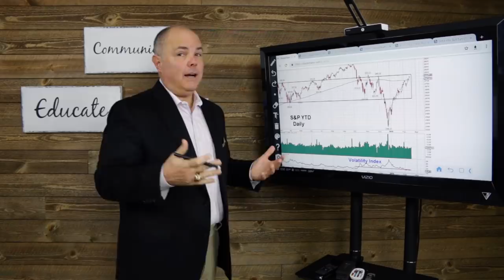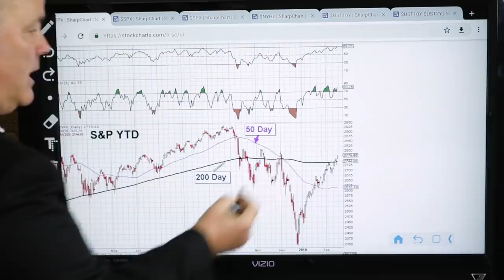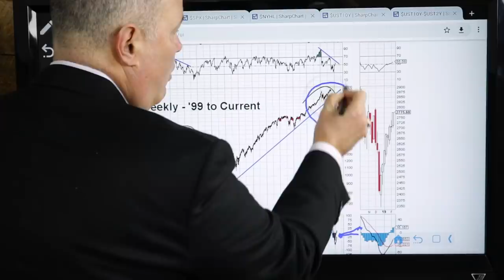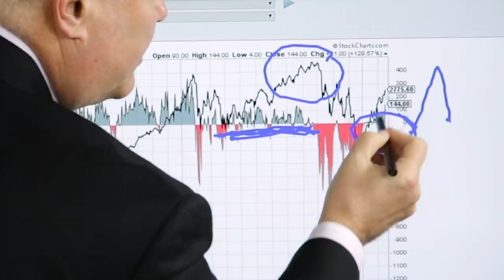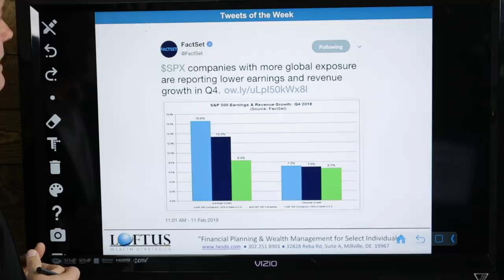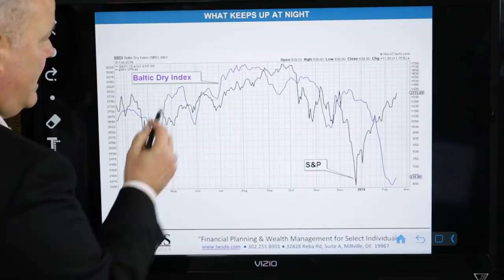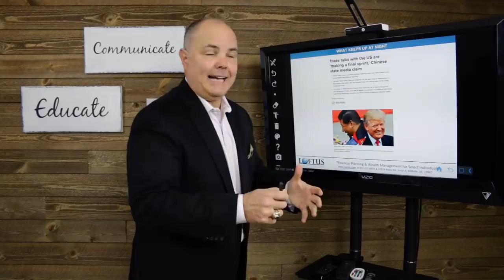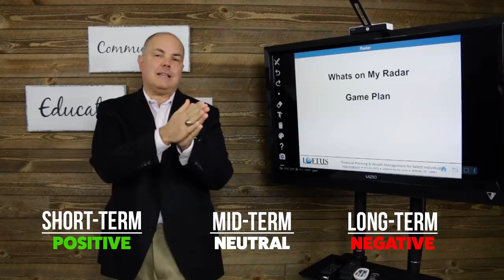Fundamentals Down, Markets Up...Is it Time to Throw in the Towel?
Market Fundamentals continue to show weakness, and they are just not pretty.  Despite weak fundamentals, this market continues to go up.  Is it time to jump on the bandwagon and throw in the towel?  Here’s your market update for week ending February 15, 2019.

Market Updates are Published on the 2nd and the 16th of Every Month.

Not ready for retirement but want to feel confident that when you get there you'll be able to enjoy it?  We are now offering our financial planning service for only $999!  This is a great offer and a small price to pay for peace of mind.